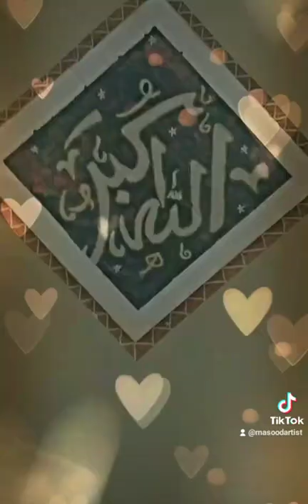Allah o akbar painting....art by masood